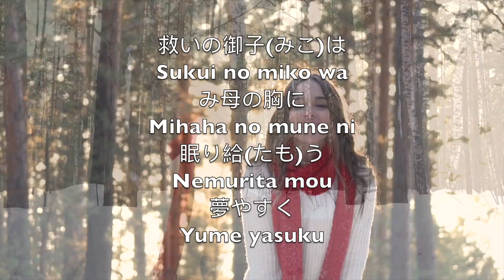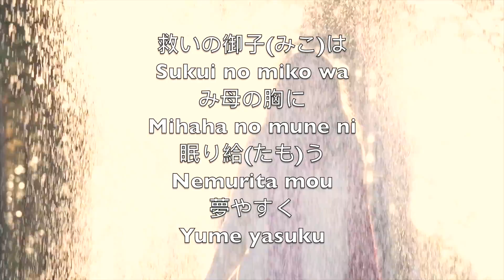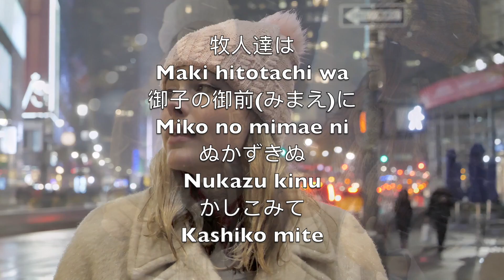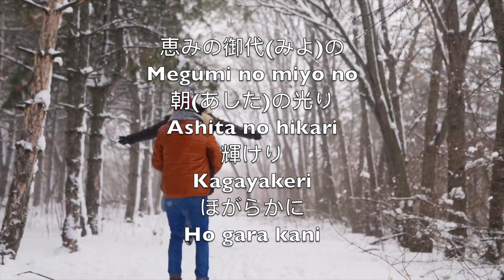きよしこの夜 (Kiyoshi, Kono Yoru) (Silent Night) - カラオケテナーサックスインストルメンタル Franz Xaver Gruber V4 JaTN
Silent night,
Holy night!

Silent night,
Holy night!

Silent night,
Holy night!

聖しこの夜
Kiyoshi kono yoru
星は光り
Hoshi wa hikari

救いの御子(みこ)は
Sukui no miko wa
み母の胸に
Mihaha no mune ni
眠り給(たも)う
Nemurita mou
夢やすく
Yume yasuku

清し この夜　御告
Kiyoshi kono yoru
(みつ)げ受けし
Mitsuge ukeshi

牧人達は
Maki hitotachi wa
御子の御前(みまえ)に
Miko no mimae ni
ぬかずきぬ
Nukazu kinu
かしこみて
Kashiko mite

清し この夜　御子の笑みに
Kiyoshi kono yoru
御子の笑みに
Miko no emi ni

恵みの御代(みよ)の
Megumi no miyo no
朝(あした)の光り
Ashita no hikari
輝けり
Kagayakeri
ほがらかに
Ho gara kani